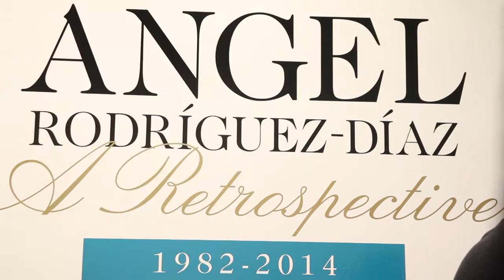Angel Rodriguez Diaz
This short film by San Antonio filmmaker Jim Mendiola examines the life and work of artist Angel Rodriguez Diaz.